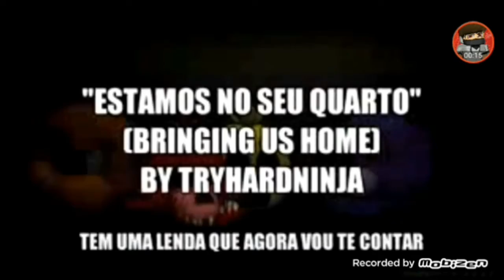( Five Nights at Freddy 's episódio 2 )